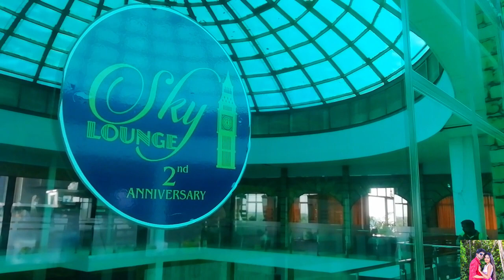Sky lounge | Day Vlog | අපේ තවත් ලස්සන, සුන්දර රසවත් දවසක්...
Ward City Shopping Complex, Gampaha.
Sky lounge - Gampaha , Hot Line - 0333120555